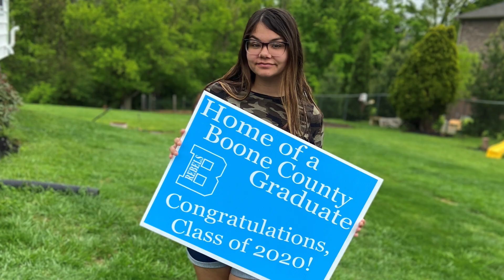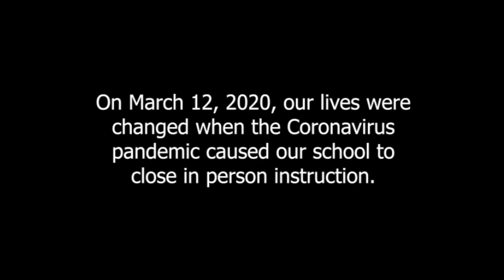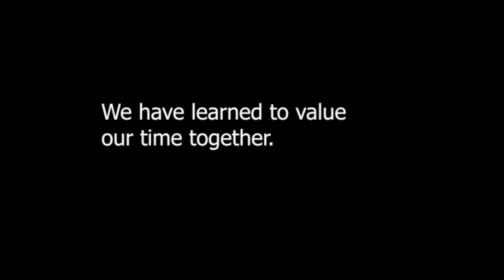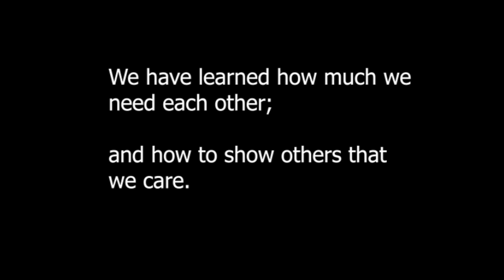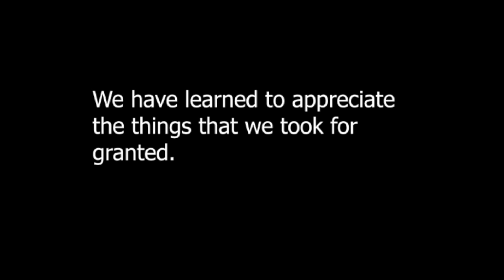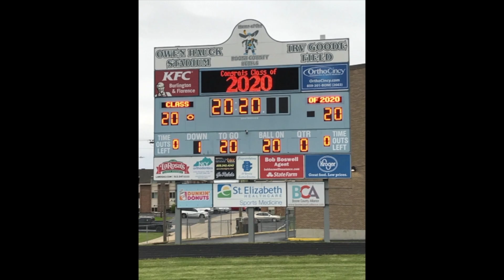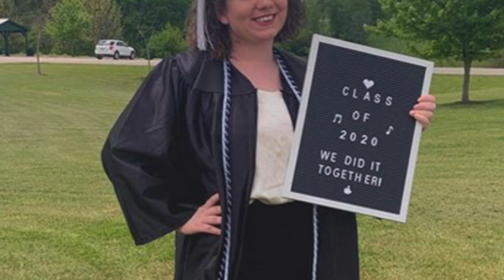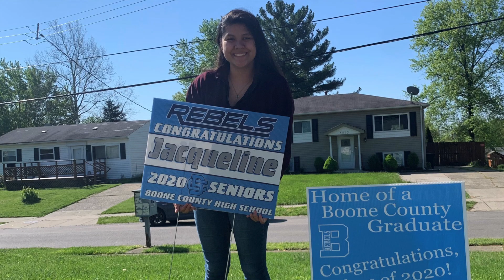Boone County High School Class of 2020 Commencement Ceremony